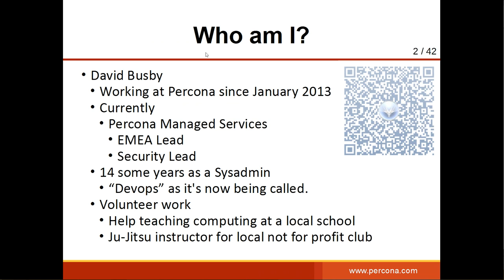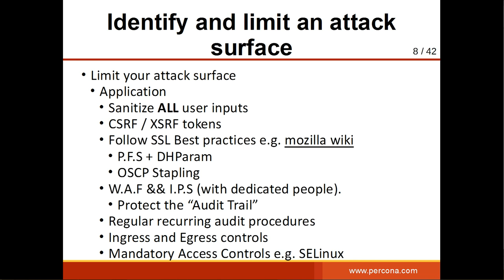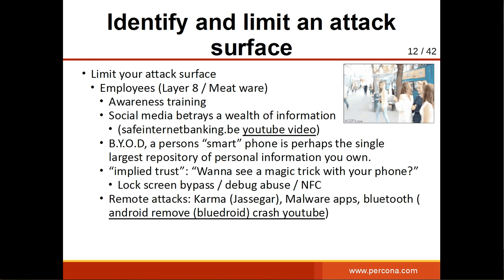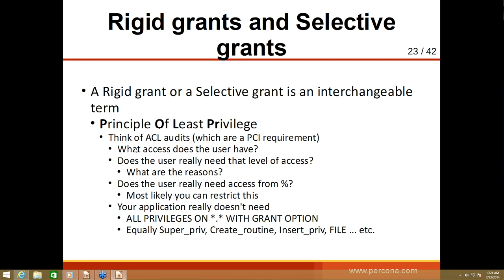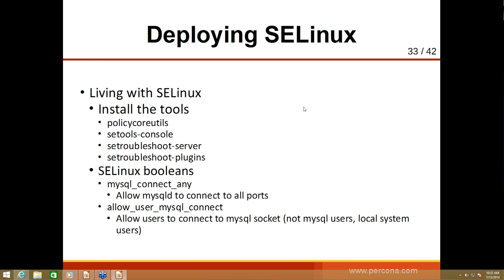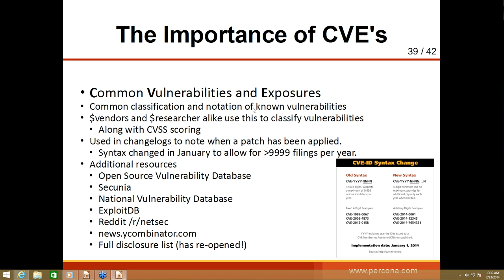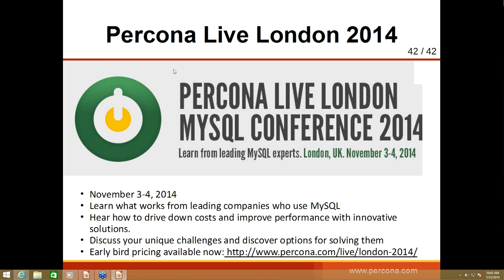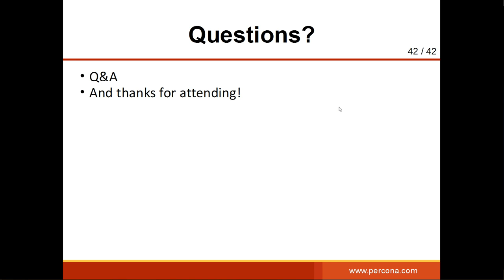What Every DBA Needs to Know About MySQL Security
- From the operating system to the application layer, potential vulnerabilities exist at every turn. It is not enough to close one or two security holes or data leaks and hope for the best. In this webinar, Percona Remote DBA team member David Busby will cover MySQL security best practices including

Security above the MySQL layer
How to identify and limit an attack surface
The critical importance of password complexity
Rigid grants and selective grants
Deploying SELinux Security-related changes in MySQL 5.6
The importance of CVEs

This detailed technical webinar provides insight into best security practices for either setting up a new MySQL environment or upgrading the security of an existing one.